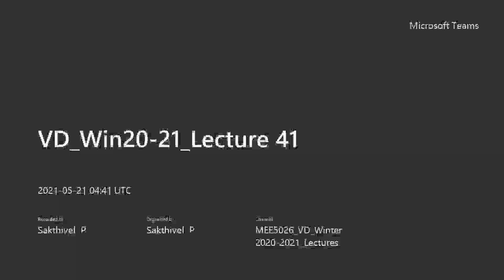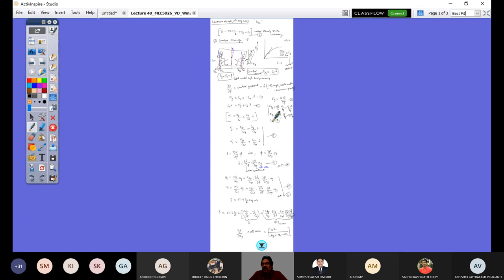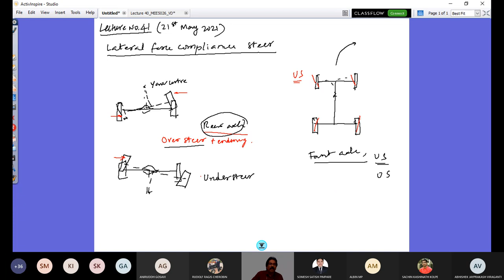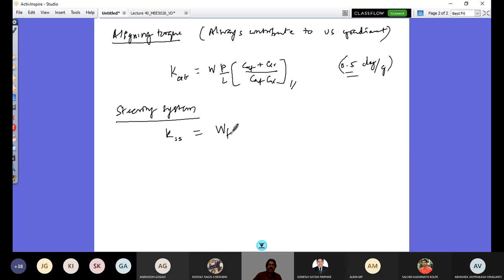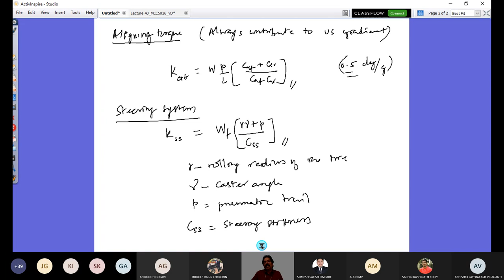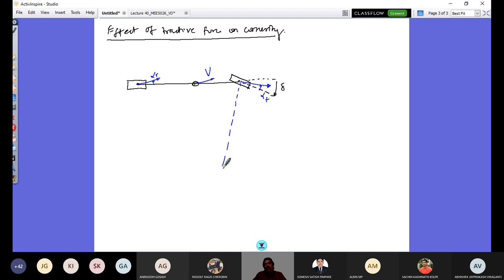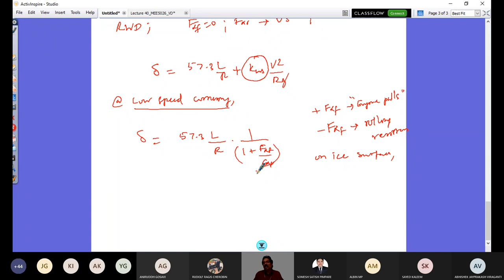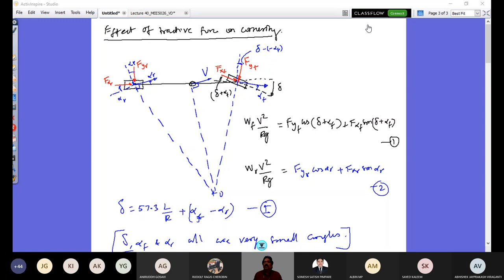Vehicle Dynamics Lecture 41(Transient understeer gradient)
Additionally , the influence of lateral force compliance steer effect, steering system, self aligning torque and effect of tractive force on cornering over steering angle requirement and hence on Understeer gradient.